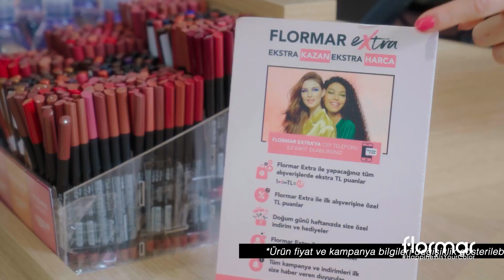Flormar X BerfuYenenler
Are you ready to elevate your mood in colorful and lively Flormar stores? 🌟
Hundreds of colors and thousands of products in Flormar stores are waiting for you to discover with expert approach, applied make-up tips and color consultancy. We are waiting for you at the nearest Flormar store to have a fun shopping experience at happy prices💖💅🏼💄

Call for any query: 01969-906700

Inbox us for more details.

You can visit for spot purchase:

1. BASHUNDHARA CITY
Shop# 46, Level# 03, Block-B
Panthapath, Dhaka-1205.

2. SHIMANTO SQUARE
Shop# 101-102, 1st Floor,
Dhanmondi-2, Beside BDR Pilkhana Gate, Dhaka-1209.

3. TAJMAHAL ROAD, MOHAMMADPUR
Shop# 15, Mohammadpur Girls School Market,
Tajmahal Road, Dhaka-1207.

4. SHAPTAK SQUARE
Shop# 05, Ground Floor,
Road# 27, Dhanmondi, Dhaka-1205.

5. ADABAR, MOHAMMADPUR
Shop# 28, Shahbuddin Plaza, Adabor, Mohammadpur, Dhaka-1207.

6. PINK CITY
Shop# 1/1, Ground Floor, Gulshan-2, Dhaka-1212.

7. BANANI
House# 70/D, Block-D,
Road# 11, Banani, Dhaka-1213.

8. JAMUNA FUTURE PARK (JFP)
Shop# GA-035A, Ground Floor,  Near West Court, Dhaka-1229.

9. BAILY ROAD
CAPITAL SIRAJ CENTER
Shop# 19, 1st Floor, Baily Road, Dhaka-1000.

10. CHATTOGRAM
Shop# 204, 2nd Floor,
Finlay Square,2nd Gate, Chattogram-4000.

11. KHILGAON
Block# C, House# 929, Taltola
Khilgaon, Dhaka-1219.

12. Uttara
Nigar Plaza, Shop# G-12, Sector# 03, Rd# 02
Uttara, Dhaka-1230.

13. BAILY ROAD
CAPITAL SIRAJ CENTER
Shop# 40, Ground Floor, Baily Road, Dhaka-1000.